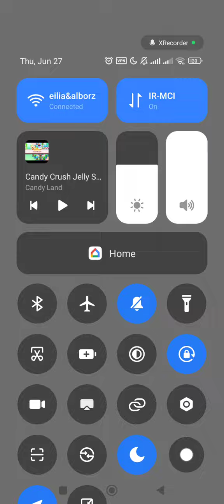Candy Crush Jelly Saga - Level 25